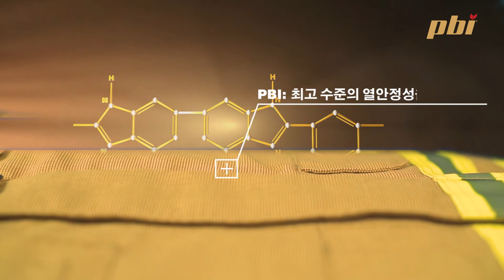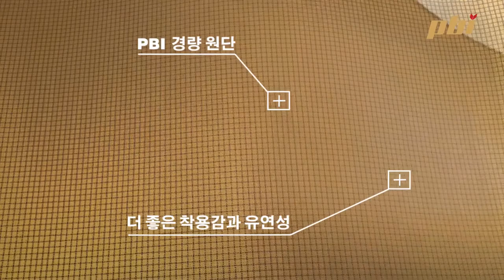2분만에 알아보는 PBI의 특징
소방용 특수방화복, 화재진압용 장갑, 보호두건 등 소방관의 개인보호장비에 사용되는 PBI 원단은 탁월한 보호성능, 뛰어난 착용감, 우수한 내구성을 제공합니다.

PBI 섬유는 매우 높은 열안정성과 난연성, 그리고 매우 부드러운 성질을 가지고 있습니다. 고강도 파라아라미드와의 혼방을 통해 보호, 착용감, 강도를 모두 확보한 PBI 원단은 전세계의 화재현장에서 소방관들을 보호하고 있습니다.